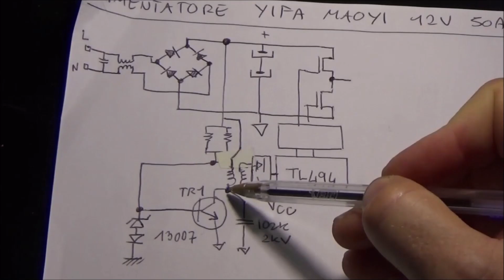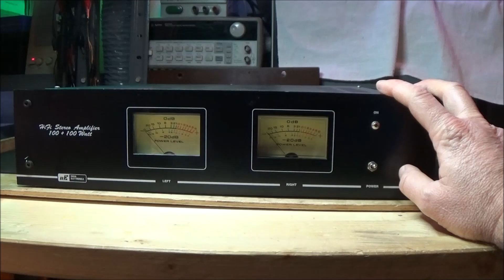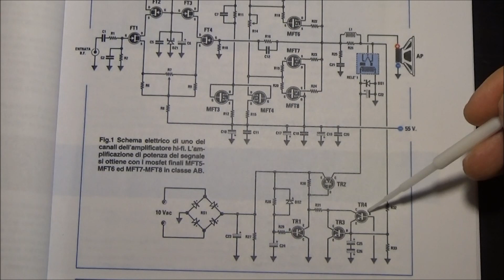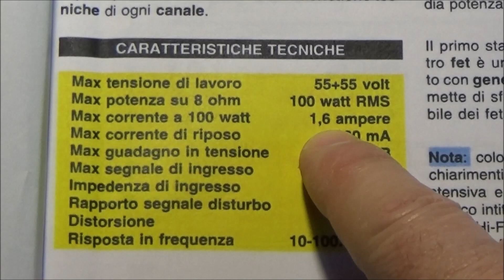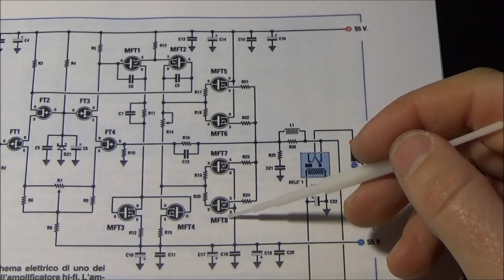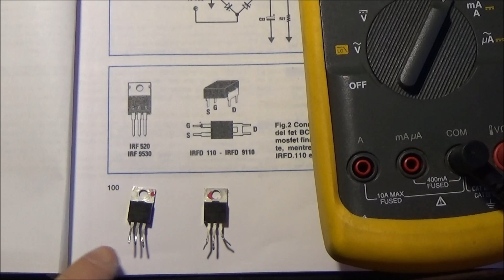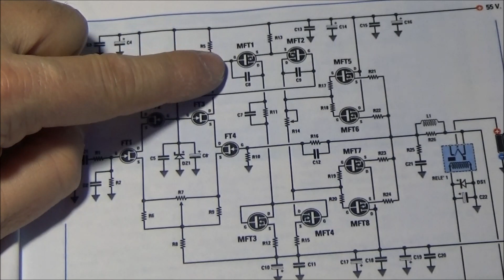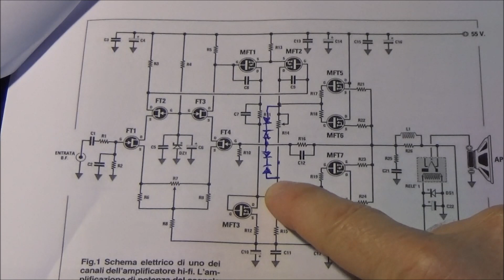0640: Riparazione Amplificatore Nuova Elettronica a MOSFET LX1650 (Parte 1)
Ricevo da Giacomo di Teramo l'amplificatore di Nuova Elettronica LX1650 a MOSFET 100W + 100W. L'amplificatore fa saltare continuamente i fusibili e brucia i MOSFET sul canale destro. E' già andato in riparazione, ma il problema persiste. Apro ed analizzo l'amplificatore, utilizzando al posto dei fusibili delle resistenze da 50 ohm per limitare la corrente nel caso di corto circuito. Porto la scheda a bacno con delle prolunghe e mi concentro sullo stadio pilota dei finali sempre a MOSFET
⏰ Indice:
0:00 Sigla
0:42 Introduzione
2:45 Descrizione amplificatore
7:10 Apertura mobile
8:50 Test canale sinistro
10:55 "Resistenza fusibile"
13:21 Misura finali
17:00 Studio schema
21:05 Scheda a banco
22:45 Analisi stadio pilota